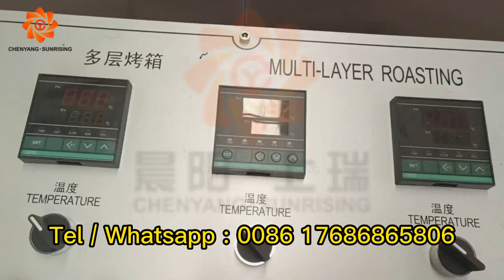Dryer for puff snacks food , spray sugar snacks , 3d pellet etc. - Jinan Sunrising Machinery